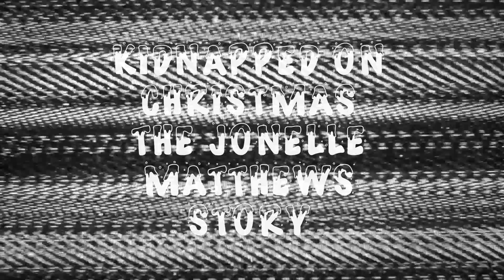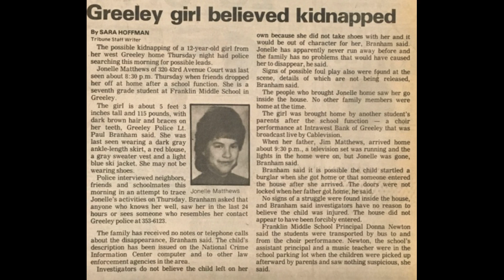Kidnapped on Christmas- The Jonelle Matthews Story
The case is in the jury's hands as of Friday 11/05/21 but this is the story of the 1984 Christmas disappearance of Jonelle Matthews.